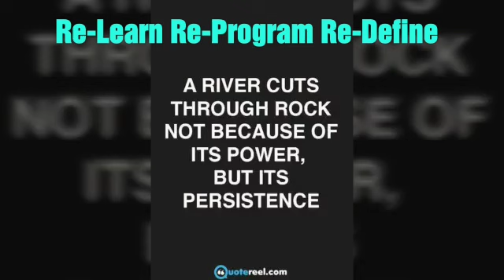VisioNeering workshop for Max Health Care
Motivational workshop for Max Health Care at Delhi , The workshop is experiential and learning with fun, Useful NLP techniques to boost confidence